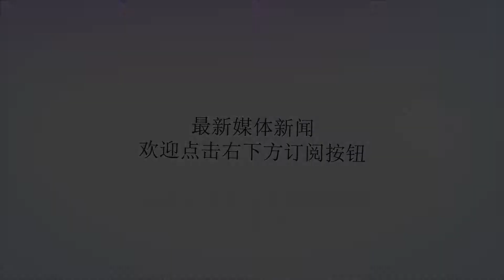无人机飞防脱叶焦叶挂枝的看法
谢谢！由于今年结铃期较短，真正的大量结铃期只有前后一个月，即7月中下旬至8月上旬。棉铃大多集中在棉株中上部，管理不好，出现大量倒伏现象，部分棉田倒伏率在60%以上。近几年无人机植保发展较快，部分农户因为倒伏和棉株较高为由，机采棉棉田采用无人机喷施脱叶剂。一、无人机早施脱叶剂的情况。回顾一下2017年的情况，9月3日前无人机飞防表现较好，明显较机车喷施脱叶剂好，脱叶速度快，棉铃吐絮快，顶部叶片脱叶速度快。3-5天后就可表现药效，较正常机车脱叶时间早了5-7天，由于叶片脱水快，棉铃开裂早，势必影响顶部棉纤维发育，以及单铃重减轻。二、9月3-6日无人机喷施脱叶剂的情况2017年9月3-6日无人机喷施脱叶剂普遍表现为焦叶挂枝情况较为厉害。无人机飞防公司解释为脱叶剂不好，脱叶剂生产商加的除草剂太多了，造成的焦叶挂枝；另一说法，温度太高，机车打的脱叶剂也造成了焦叶挂枝，但机车打的表现较轻。分析原因认为：一是高温造成焦叶挂枝。9月上旬温度高于历年同期值，持续的高温促使药效发挥快，但棉株叶柄处来不及产生足够的脱落酸，导致叶柄没能产生离层，从而造成叶片干枯不脱落。二是施药的浓度过高，造成焦叶挂枝。目前来看飞防带水量有限，一般亩喷施水量500-1000毫升，脱叶剂标注商品量一般指30公斤/亩的水量，飞防药液浓度要高于机车药液浓度30-100倍，在高温环境下药害也更容易出现。三是脱叶剂问题，造成焦叶挂枝。这种说法的多为飞防公司和脱叶剂供货商，此说法认为敌草隆除草剂加多了，脱叶剂质量有问题。这种说法不可靠，经多年试验，浓度高不合适施药，多种脱叶剂都会出现焦叶挂枝现象。四是机采棉生长发育问题。脱叶时间早晚，机采棉品种敏感性，不合理使用脱叶剂会造成焦叶挂枝。三、关于脱叶快慢问题。今年焦叶挂枝与往年不一样，2017年焦叶挂枝现象多为叶片失水较快，焦叶叶柄不脱落现象，即今年脱叶速度较快，主要因为8月底至9月上旬温度较高影响，药效发挥快，脱叶速度快，一般3天后就表现明显脱叶效果，正常年份脱叶效果一般5-7天才开始显示。这种脱叶速度快，笔者认为会影响单铃重，尤其是顶部棉铃发育。提醒农户今年脱叶速度快未必是好事，造成单铃重减少，会极大影响产量。在今年较好气候条件下，尤其是8月下旬至9月上旬温度好是历史少有，延长叶片功能期，减少单铃重损失，可能是稳定高产的关键。一家之言，难免偏激和不足，图文编辑：天山植保，转载请注明出处。